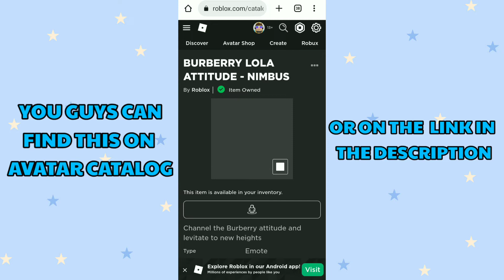[FREE EMOTE] HOW TO GET BURBERRY LOLA ATTITUDE - NIMBUS! (ROBLOX BURBERRY EVENT)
Server🎮
R$50!